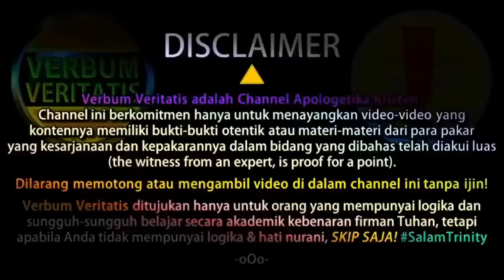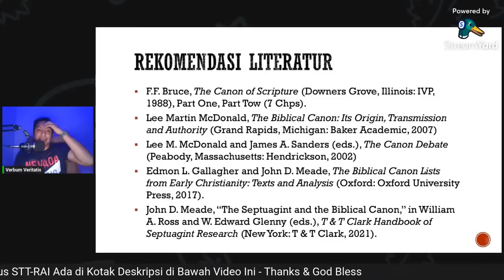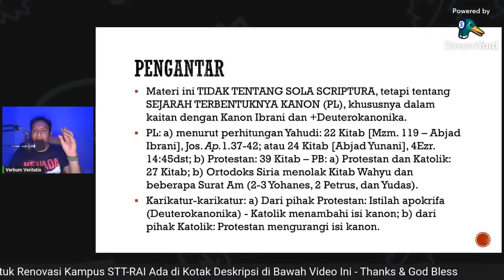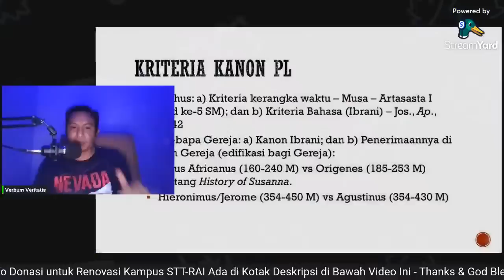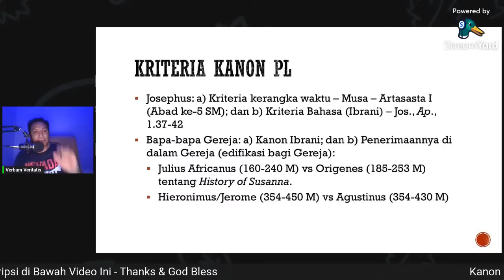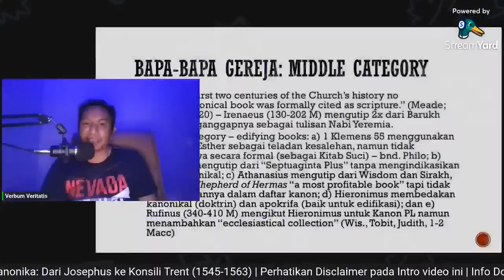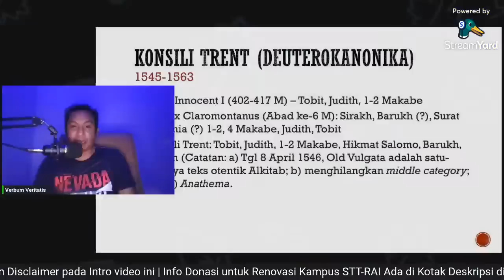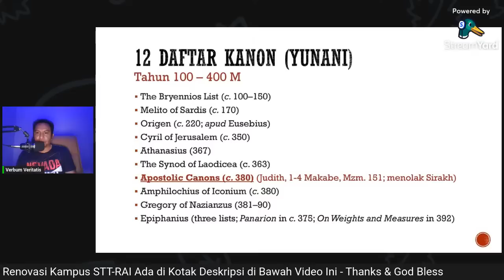VV-28) Mengapa Deutero Kanonika Tidak Diterima dalam Kanon Protestan?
Public Lecture: "Kanon PL & Deuterokanonika: Dari Josephus ke Konsili Trent". Lecture ini membahas tentang sejarah Kanon PL (Kriteria-kriteria dan Canon Lists) dari Josephus ke Konsili Trent (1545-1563). Apakah Deuterokanonika HARUS menjadi bagian dari Kitab Suci (PL)?

STT-RAI Batam sedang melakukan renovasi ruang Asrama Mahasiswa. Bagi Anda yang terbeban mengambil bagian, dapat menyalurkan dukungan Anda, melalui: